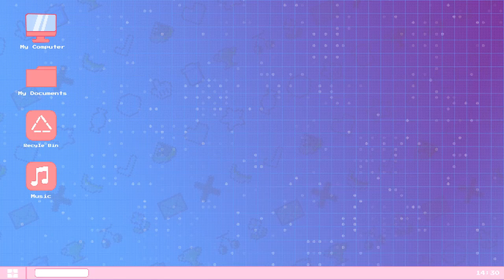Daily Dadish: Day 46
I slept for 12 hours and I'm still not sure where I am, but I got the gold!

Equipment:
Main Camera: Canon EOS M50
Backup Camera: Razer Kiyo
Mic: Hyper X Quadcast S
Headset: Hyper X Cloud II
Editing Software: Filmora